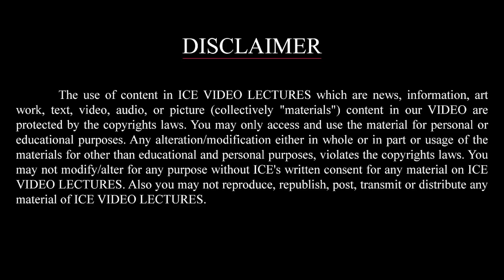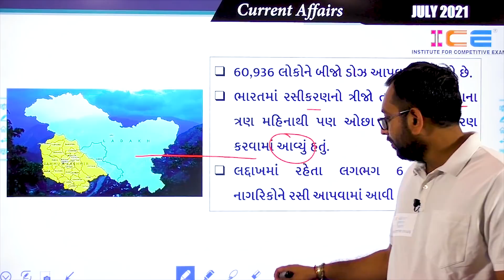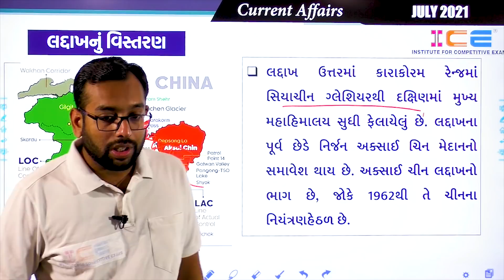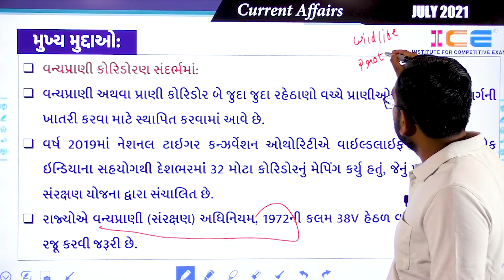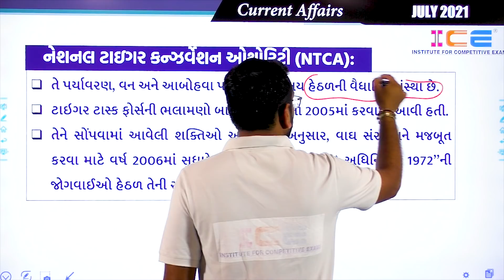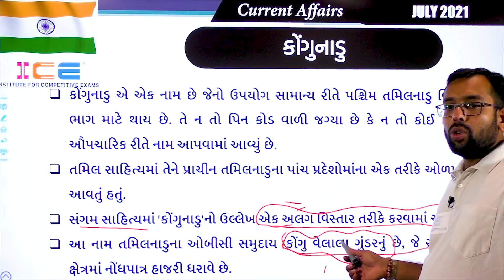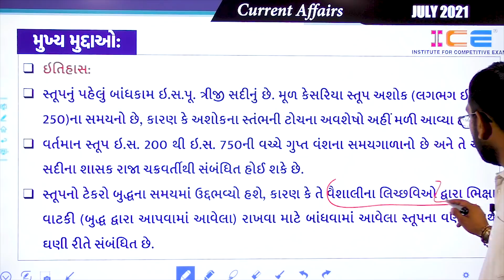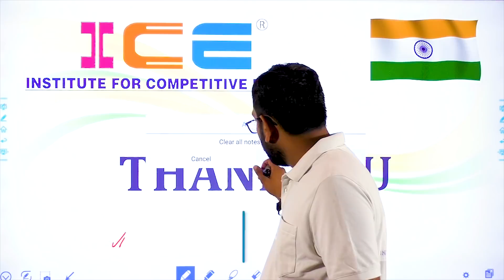17 July 2021 | ICE Daily Current Affairs Lecture | કેસરિયા બૌદ્ધ સ્તૂપ:બિહાર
17 July 2021 | ICE Daily Current Affairs Lecture | current affairs today | કેસરિયા બૌદ્ધ સ્તૂપ: બિહાર   | ICE

100% પ્રથમ ડોઝ ધરાવતો પ્રથમ કેન્દ્રશાસિત
રાજેસ્થાનમાં ટાઇગર કોરિડોર
કોંગુનાડુ
કેસરિયા બૌદ્ધ સ્તૂપ: બિહાર

ICE Rajkot presences Daily Current Affairs today video lectures. As you all know the importance of current affairs, it takes part in all examinations including UPSC, GPSC, SSC, Banking, Defence, Railway, Binsachivaly, Talati, Police Constable, PSI, ASI and other central and state level competitive examinations. Watch Daily Current Affairs Videos and prepare current affairs for competitive exams in very short duration with upto the mark content.

🎓 તમામ સરકારી નોકરી અને મટીરીયલ માટે અમારું વૉટસપ ગ્રૂપ જોઈન કરો👇🏻

⭕ SPECIAL GPSC CURRENT AFFAIRS BOOK

currentaffairs
currentaffairsquiz
currentaffairs2021
currentaffairslatest
currentaffairsupdates
currentaffairs4exams
currentaffairsnews
currentaffairsdaily
currentaffairsgk
currentaffairstoday
currentaffairspdf
currentaffairsgkquiz
currentaffairstips
currentaffairsvideos
currentaffairsdailyupdate